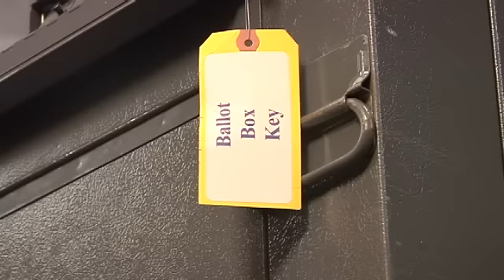Make Your Mark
The push to get people registered to vote is in full gear. Texas Secretary of State Hope Andrade made a very special stop at our station to join election officials from all four valley counties. The Theme? Make your mark on Texas.
Action 4's Veronica Gallegos reports.